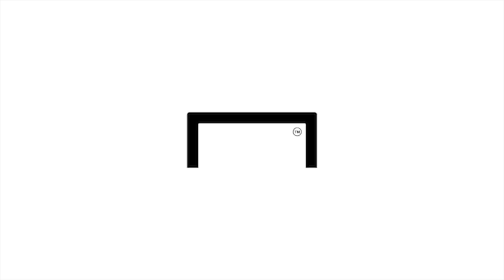월드컵 K리거 제주의 꽃미남 오반석 선수 인터뷰 [GOAL 인터뷰]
처음으로 국가대표로 발탁된 오반석 선수
경기를 뛰지 못했지만, 러시아 월드컵을 위해 최선을 다했던
제주 유나이티드의 오반석 선수 인터뷰
저희 골닷컴이 제주 유나이티드의 클럽하우스를 방문해
직접 인터뷰했습니다.

촬영 - 이상혁 디렉터
편집 - 이상혁 디렉터